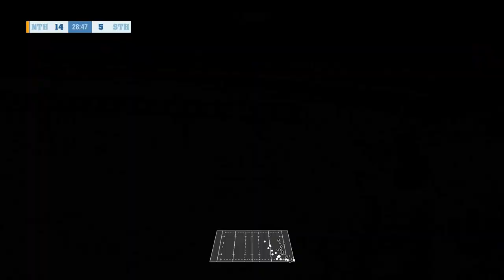RUGBY CHALLENGE 4 Gameplay NORTH vs SOUTH Match (NEW ZEALAND vs NEW ZEALAND)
Here is a video of the NORTH vs SOUTH Game in RUGBY CHALLENGE 4. This is the game where the best players from the North Island take on the best players from the South Island at SKY Stadium in WELLINGTON.

The Real match is on this Saturday. Be sure to let me know who you think will win the match in the comment section below and if you enjoy the video be sure to leave a like and subscribe.